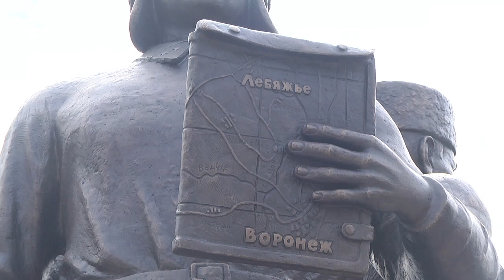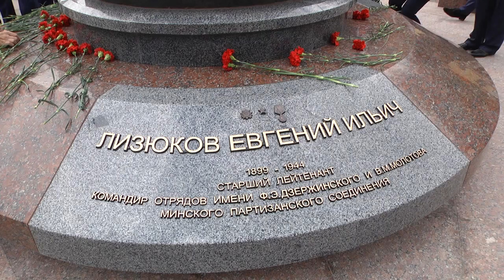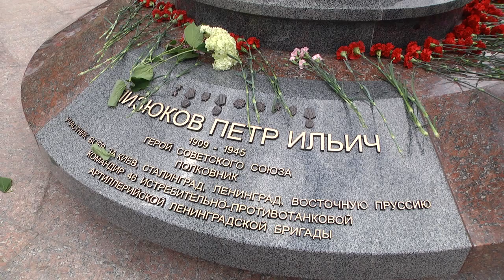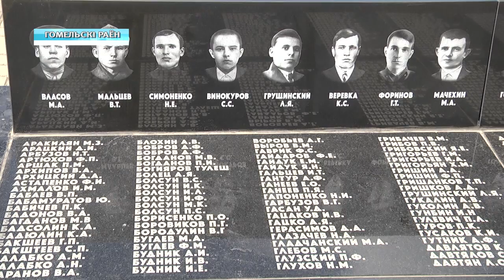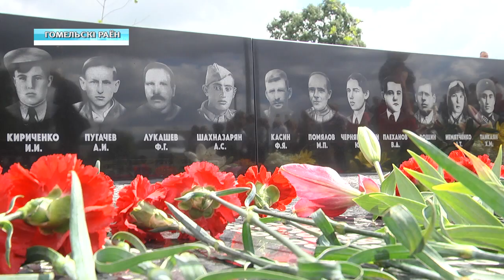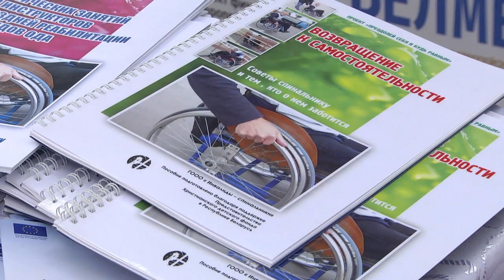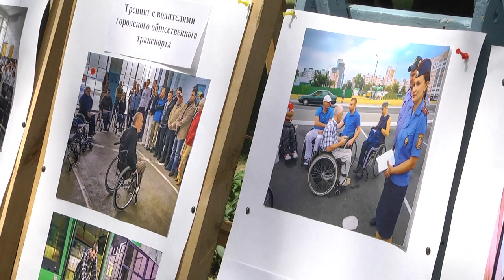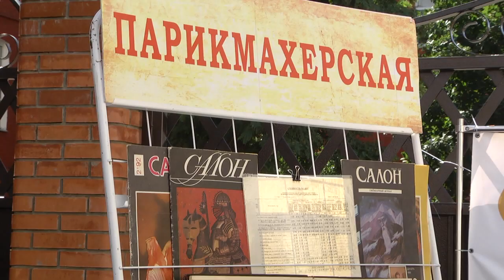03 07 2019 НОВОСТИ 20.00